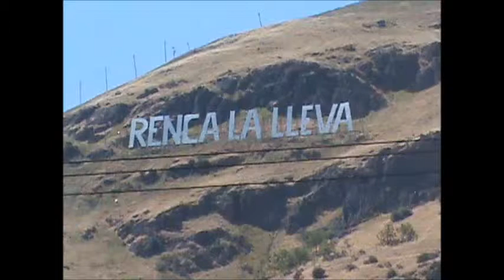ARENGA (Historica De Renca U-15)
HASTA LA VICTORIA SIEMPRE, matar o morir